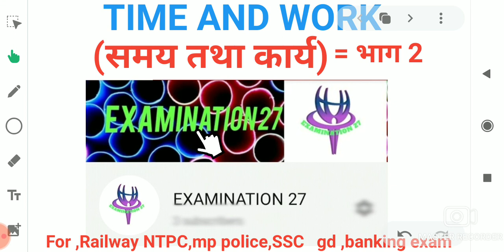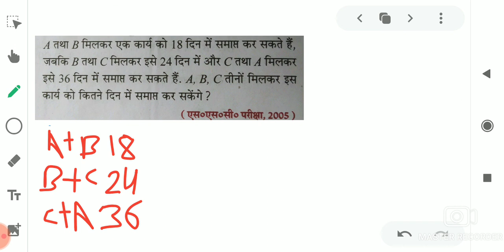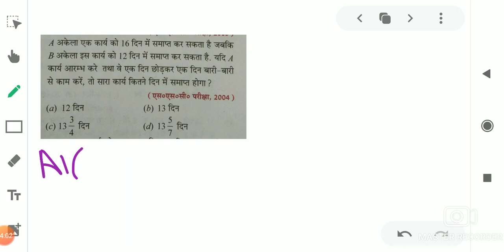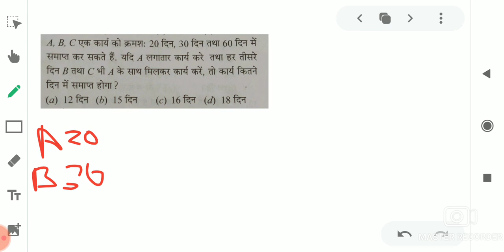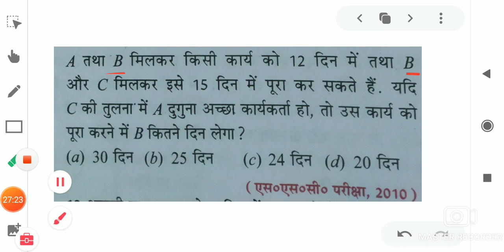Time and work , कार्य तथा समय time and work maths trick rs aggarwal maths Time and work part 2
Discount maths
Discount trick
Tricky maths
SSC maths
SSC CHSL
Best maths in Hindi
MP Police
SSC GD
Navy maths